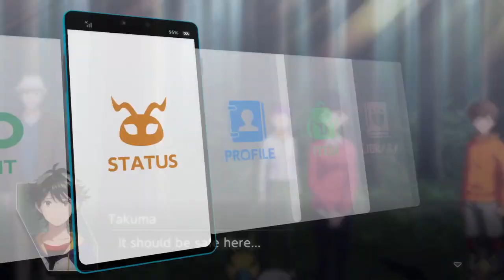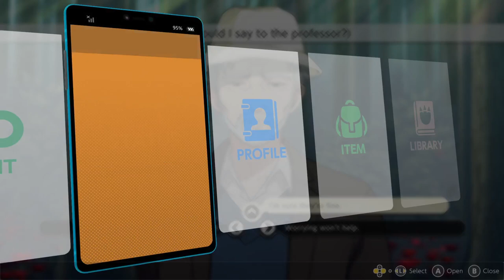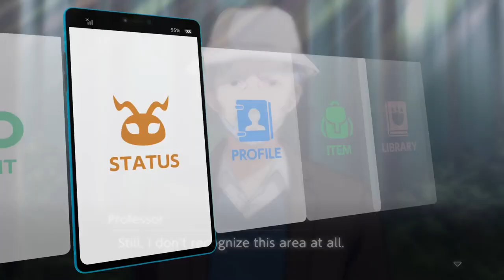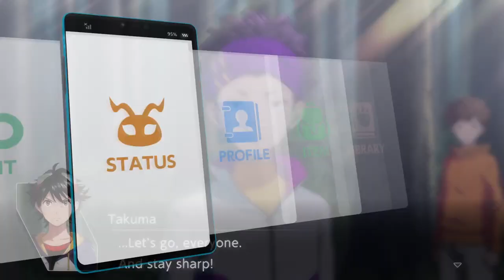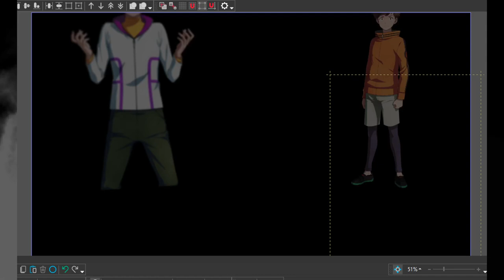Dinosaur bird Digimon Survive ep 17